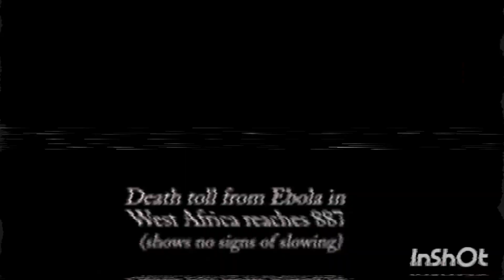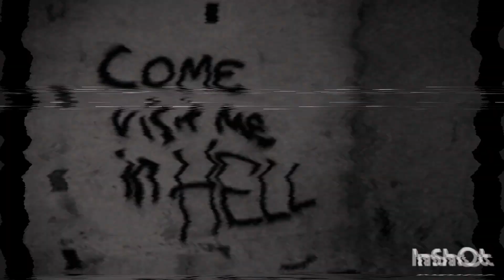"i" (Official visualizer)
NEW SONG AND VISUALIZER. "I"

Produced by DirtyKenzoproductions.

Music Created on Music Maker Jam and visuals Created by InShot

⛽💨 The dirty Kenzo is the home of Critical thinkin. and common fuckin Sense. as rare as that is these days.

SO YOU'RE AHEAD OF THE GAME WHEN WE MAKE THE CHANGE. APPRECIATE YALL.

Nostalgic Breakfast with Murph and Kellz. Oldies, coffee, Killa bud and great people. Sundays at 10 am. ON THE DIRTY KENZO